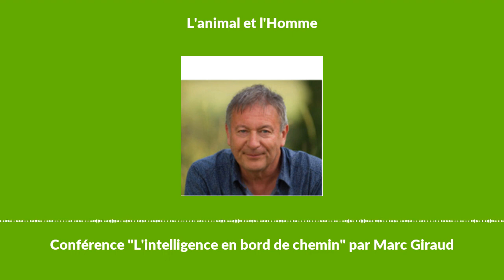Conférence "L'intelligence en bord de chemin" par Marc Giraud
Les animaux que l’on rencontre en balade nous offrent le spectacle de leurs comportements, qu’ils soient petits ou grands, sauvages ou domestiques. Le butinage d’une abeille, les chants des mésanges, les jeux des chevaux au pré, tout nous montre les possi- bilités cognitives des différentes espèces. Il n’y a qu’à s’arrêter, observer, déduire...

Marc Giraud est un naturaliste de terrain, chroniqueur radio, et auteur de plus de cinquante livres sur les animaux. Sa spécialité: la nature de proximité. Sa punch line: montrer l’extraordinaire qui se cache dans l’ordinaire.

Derniers livres: La vie extraordinaire des animaux qui nous entourent (Pocket), Mille milliards de microbes (Delachaux et niestlé), Paysages en bord de chemin (avec Georges Feterman, Delachaux et niestlé).